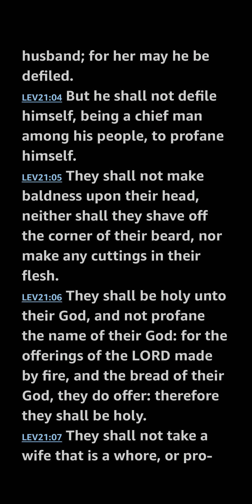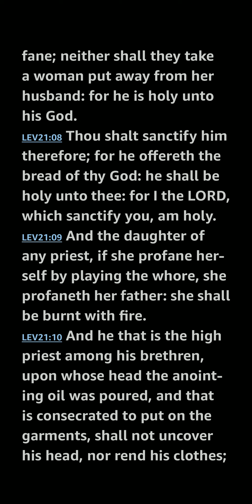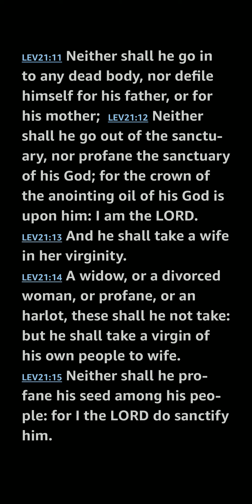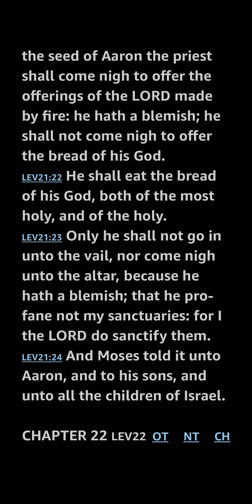Leviticus 21 KJV